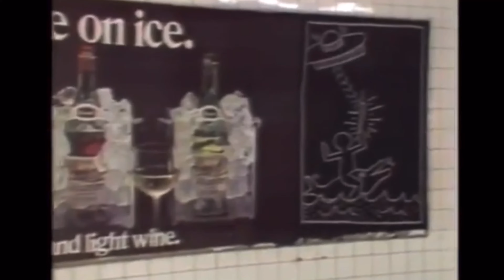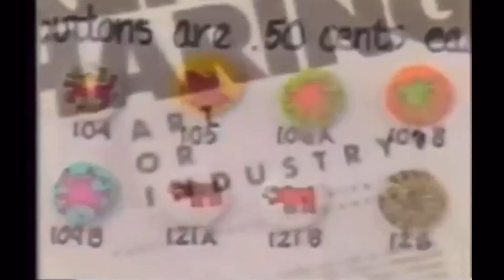Keith Haring - Biography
A compilation of interviews and artworks featuring Pop street artist Keith Haring.

Resources:

“Bio.” Keith Haring Foundation. 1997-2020. Accessed on April 17, 2020.

“Intro to Keith Haring.” YouTube. Amy Markham. January 27, 2018. Accessed on April 17, 2020.

“Keith Haring Bio.” The Magnificent Paintbrush. March 16, 2020. Accessed on April 17, 2020.

“Keith Haring Biography.” Biography.com. A&E Television Networks. April 2, 2014. Accessed on April 17, 2020.